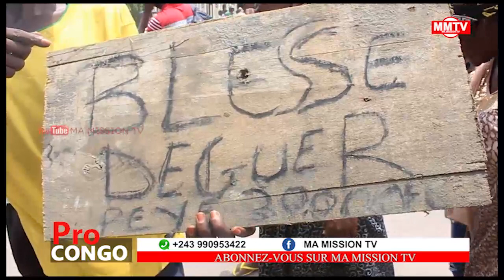🔴DIRECT PALAIS DU PEUPLE EYINDI MBUTU MBUTU NABA POLICIER MBOSO ACCUSER DE DETOURNEMENT D'ARGENT